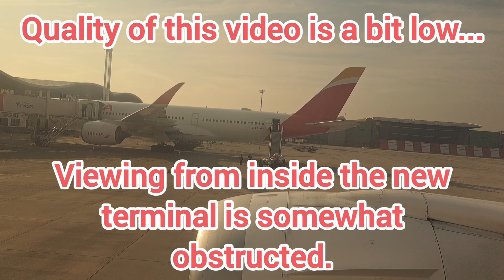Plane Watching / Ramp Action at Santiago de Chile. B787 A350 itsnever2faraway!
My time at Santiago de Chile was some hours during midday. There were just a few widebody movements.

The international terminal is brand new. It is not exactly designed for good spotting from inside the terminal as access to the windows is very limited and lots of metal bars and non-transparent parts obstruct the viewing.

Nevertheless, a visit at Santiago de Chile is something very special for me and I enjoyed every moment.

I love to fly.
itsnever2faraway!